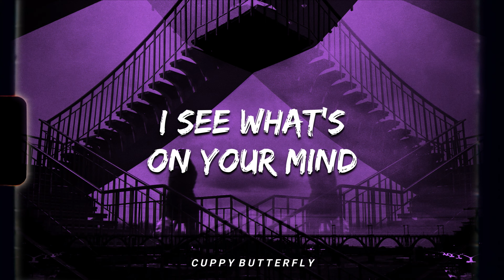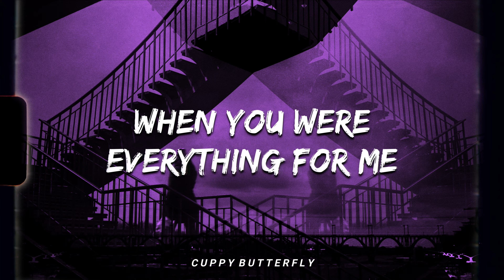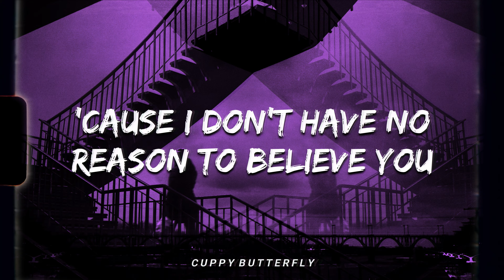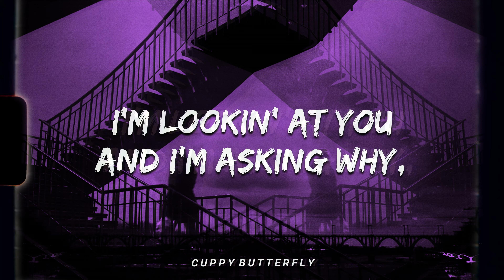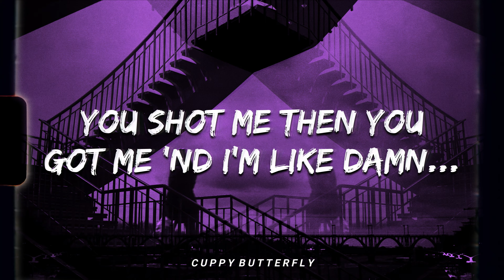♪ Minelli - Rampampam | slowed & reverb (Lyrics)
• Artist: @Minelliofficial

⚡Maximum video resolution: 2160p30fps (4K 30fps)

📜 Lyrics:

[Chorus]

You shot me so damn well
Rampampam
You shot me then you got me ‘nd i’m like damn
Rampampam
I see the satisfaction in your eyes
Rampampam
I loved you and i trusted you so well so why, oh why, oh why?
Rampampam
Rampampam
I see satisfaction in your eyes
Rampampam
I’m lookin’ at you and i’m asking why, oh why, oh why, oh why

[Verse 1]

Baby, i see what’s on your mind - i see
You try to find another lie - for me, and when i ask about it
When i ask you’re hiding from me
Confusing thoughts and mystery - i see, our love was just a fantasy - for me, you played me like nobody
When you were everything for me

[Chorus]

[Verse 2]

Another face, no sympathy, from me
You turned me into your enemy, i see, don’t wanna talk about it
‘cause i don’t have no reason to believe you
Confusing thoughts and myster, i see
Our love was just a fantasy, for me, you played me like nobody

[Chorus]

[Verse 3]

My soul is hollow
I know what you’re hiding from me, ‘nd maybe tomorrow
I’ll see what you want me to see
T i oh, t i oh

[Chorus]